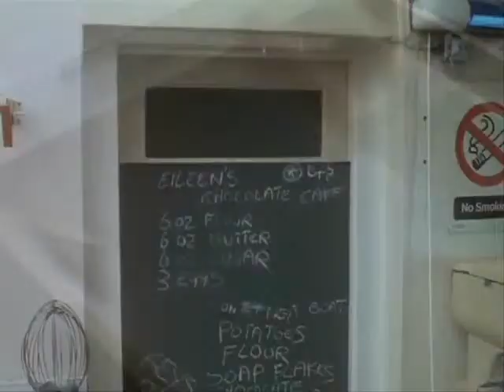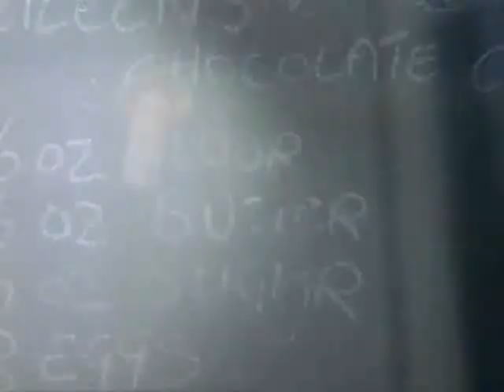Trash Cinema-Bloody New Year(1987)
Yet another episode of Trash Cinema featuring a rampant piece of slime called Bloody New Year(1987) starring Suzy Aitchison, Nikki Brooks, Colin Heywood, Mark Powley, Catherine Roman, Julian Ronnie, and Steve Emerson. Directed by Norman J. Warren.